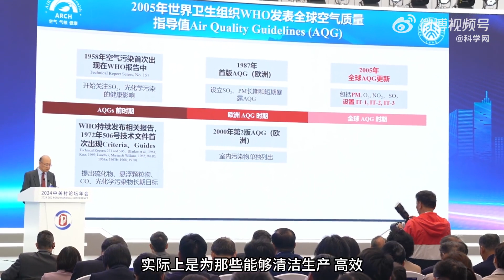中国科学院院士朱彤：修订空气质量标准，是时候了！